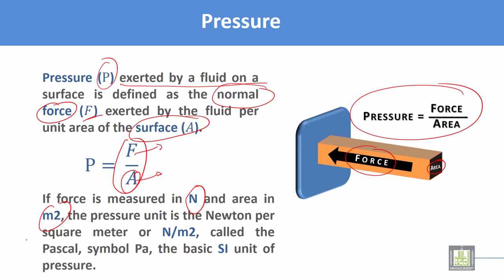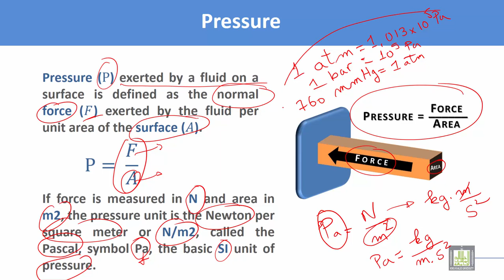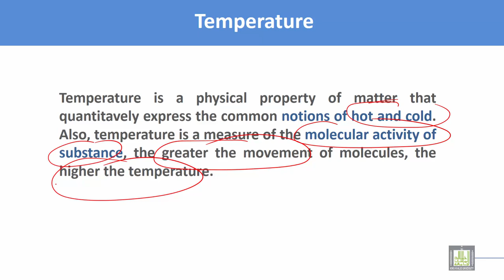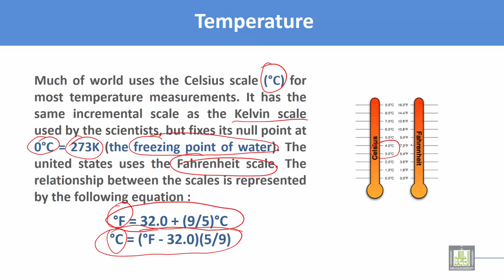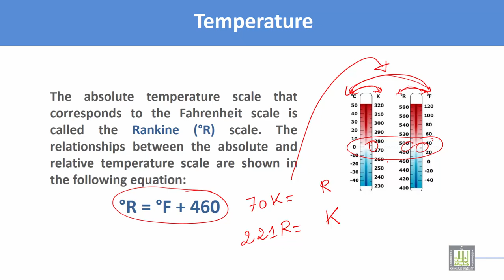Thermodynamics and Fluid Mechanics | C1 - L3 | Intensive and extensive properties - 2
Lecture 3 : Intensive and extensive properties - 2
Pressure
Temperature
Temperature scales (Kelvin, Celsius, Fahrenheit, Rankine)